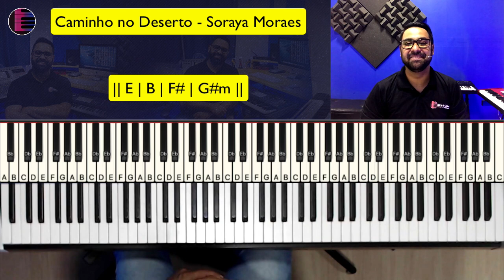Caminho no Deserto - Soraya Moraes | Aula de Teclado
Se você esta buscando o arpejo tão procurado desta musica? este é o vídeo!
Nele vou ensinar a tocar a musica Caminho no deserto da cantora Soraya Moraes e a frase que todos procuram para aprender no teclado e piano!

Introdução: || E | B | F# | G#m ||
             E                                  B
Estás aqui movendo entre nós
                F#              G#m
Te adorarei, Te adorarei
             E                            B
Estás aqui mudando destinos
                 F#              G#m
              E                          B
Estás aqui operando milagres
                F#              G#m
              E                                            B
Estás aqui transformando nossas vidas
                 F#            G#m
Te adorarei, Te adorarei  Meu Deus é

E
Deus de milagres, Deus de promessas
     B                                                             F#
Caminho no deserto, luz na escuridão
                                             G#m
Meu Deus, este é quem tu és

            E                                  B
Estas aqui tocando os corações
                F#              G#m
              E                             B
Estas aqui curando multidões
               F#                G#m
              E                                   B
Estas aqui restaurando corações
                F#               G#m
             E                                   B
Estas aqui trasformando histórias
                F#               G#m

                   E                                             B
Enxuga as lágrimas restaura os corações
                   F#            G#m
Tu és a resposta Jesus

Meu Deus é